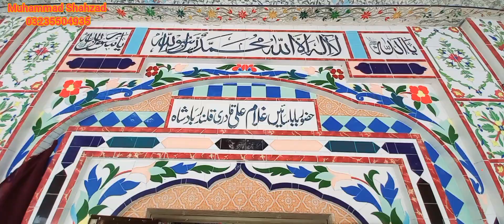سلانہ عرس مبارک سائیں غلام علی قلندری بادشاہ ملک پور نزد سموٹPothwar